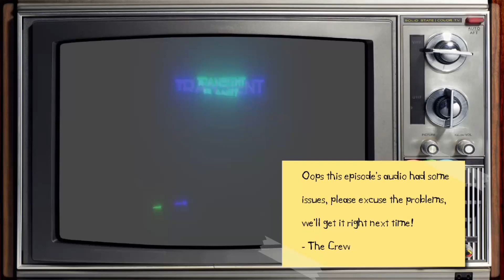Cuphead | EP14 | Crushed in candyland